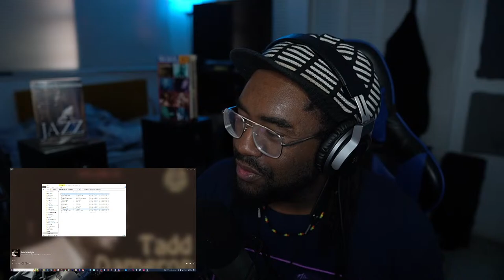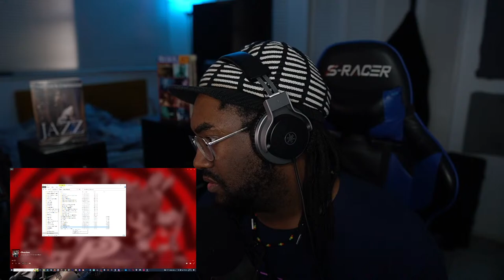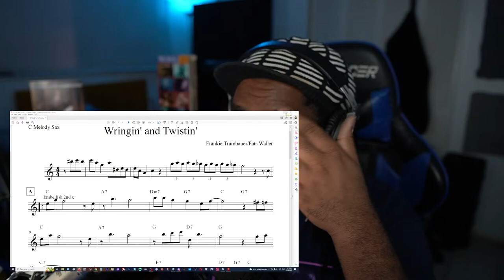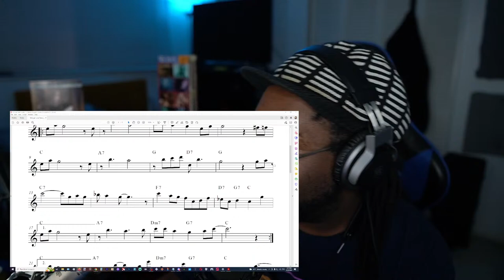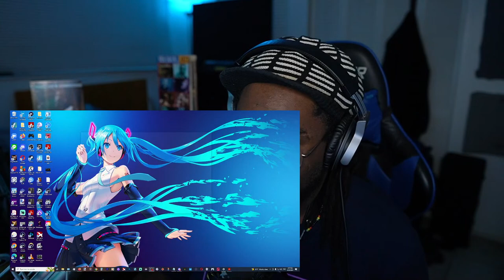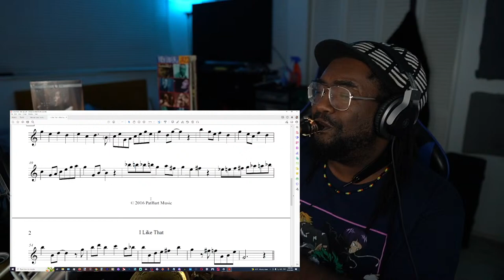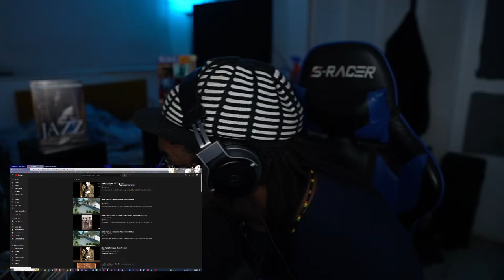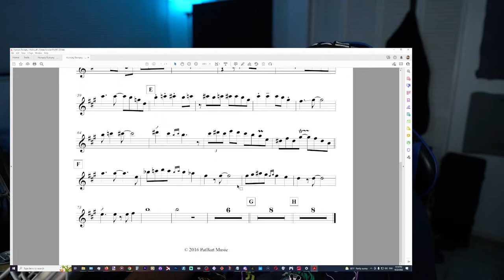More Tunes! Let's Talk About Early Jazz - LATER: Ken Burns' JAZZ Ep. 3 Watch Party + Discussion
Trying to work it out, y'all. Playing with some more of my favorite Aebersolds and talking about playing and learning tunes. Discussing some improvisational concepts and digging into what we can learn from the masters. Also watching Ken Burns' JAZZ Episode 3 later, which talks a lot about Louis Armstrong, Fletcher Henderson, Bix Beiderbecke & Frankie Trumbauer, Duke Ellington, and more. I will be giving commentary as well.